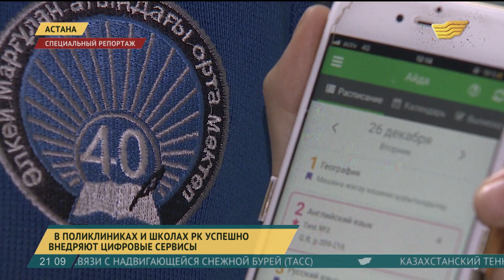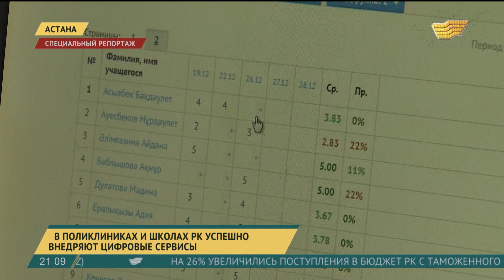В поликлиниках и школах РК успешно развиваются цифровые сервисы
Казахстан развивает цифровой сервис.

В минувшем году внедрена медицинская информационная система для поликлиник. Она позволит в скором времени отказаться в лечебных учреждениях от амбулаторных карт и лишнего бумажного документооборота. Сервисные программы внедряются и в учебе. Система электронных журналов и дневников действует уже в 4 тысячах общеобразовательных школ страны и имеет около 3 млн пользователей.

Чтобы получить хорошую оценку дети стараются: в обучение вкладывают не только упорство, труд, но и душу. Аида - ученица 9 класса. Старается учиться на отлично. Говорит, с появлением электронных журналов и дневников получать знания стало как-то даже интересней. Удобство программы, замечает ученица, во всём - родители всегда в курсе полученных оценок ребёнка, а школьник всегда в курсе в изменениях школьного расписания и домашнего задания.

Аида Канафина, ученица 9-го класса средней школы №40:

- После того, как я получила оценку, через 10 минут зашла на сайт в электронный дневник и проверила свою оценку. Там высветилась моя оценка. Мне это приложение очень нравится. Я могу дома проверять домашние задание, которое мне задали. Очень удобно пользоваться им.